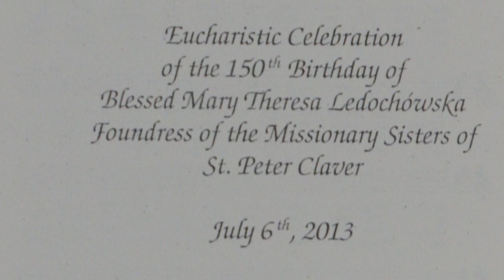The Sisters of St. Peter Claver Anniversary Mass at St. Louis Abbey